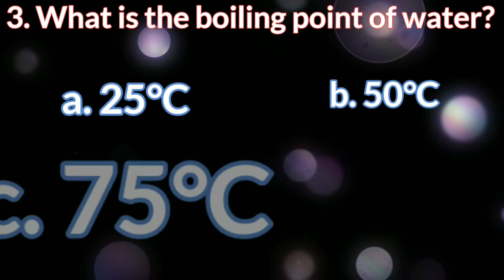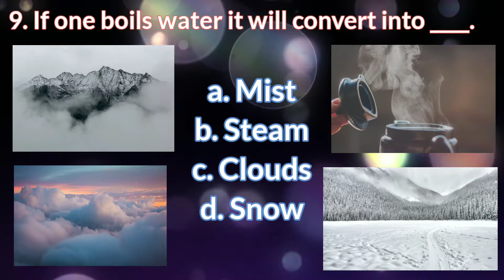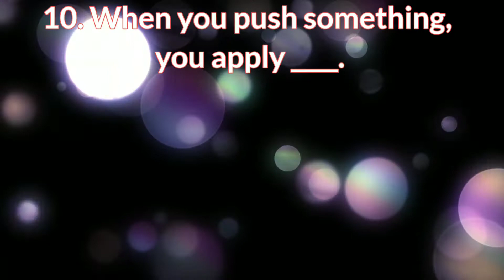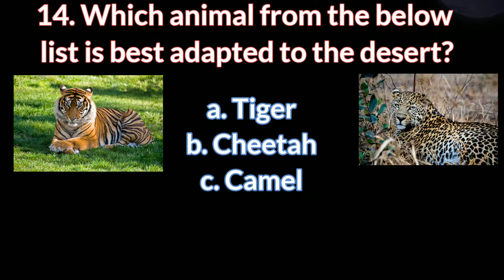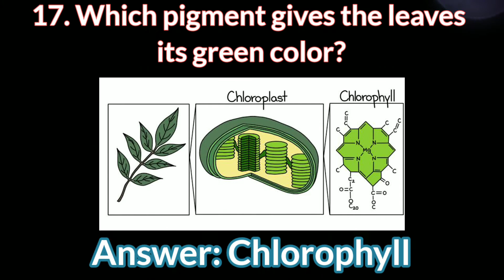kids quiz | gk questions for 2nd & 3rd class | kids gk with answers | general knowledge